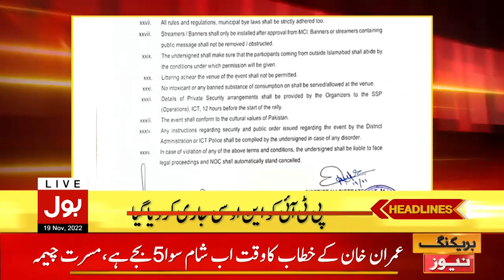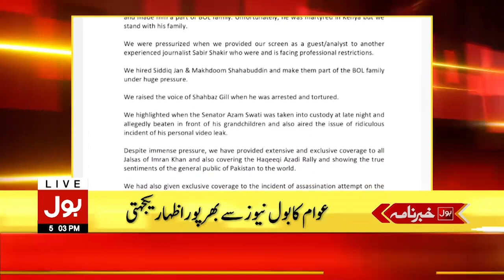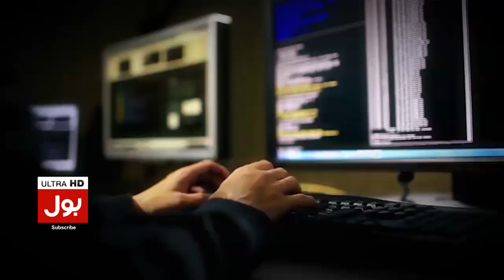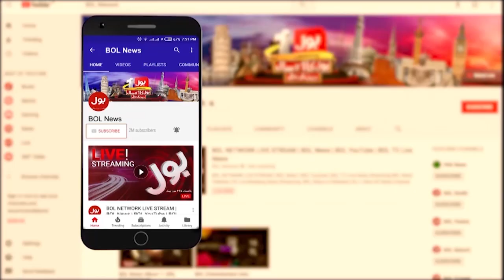Imran Khan Big Challenge To Shehbaz Govt | News Headlines at 5 PM | PMLN Govt In Trouble